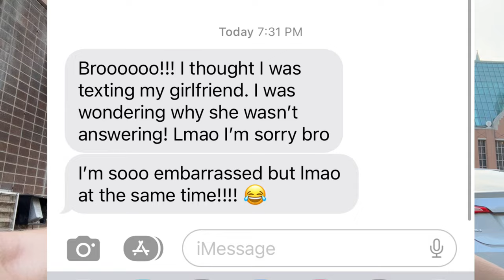i flew across the country to set up 25 GLAMPING tents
I recently went to Milwaukee, Wisconsin for a glamping event. We set up glamping tents for 50 glampers (25 tents) and it went FLAWLESSLY.

This one was the EASIEST thanks to the event support staff I hired from a gig work platform. This made the install and haul out SO much more efficient. It wasn't as cost effective, but it did help to make the job less physically exhausting.

If you want to start a business delivering glamping tents, check out my free guide

My company, Pitched®, delivers upscale camping tents and accommodations for events of all kinds.

This was a special one. Enjoy!!!

In the Key of the Universe